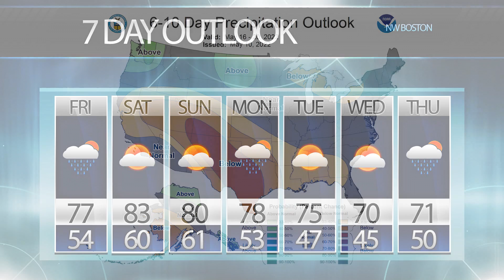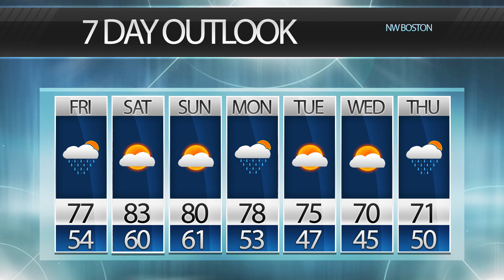BNEWS Weather: Say Goodbye to Low Spring Temps, Bring on the 70's and 80's!